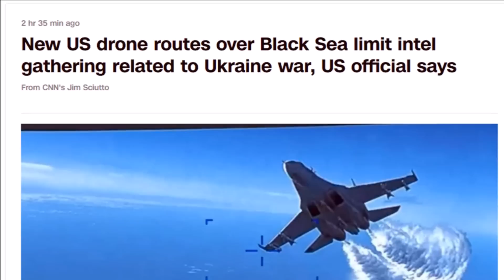Após perder drone no Mar Negro, EUA voarão mais longe da Crimeia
Após a perda de um drone no Mar Negro, os Estados Unidos decidiram voar mais longe da Crimeia para evitar tais incidentes.